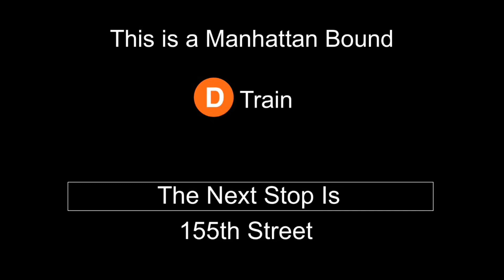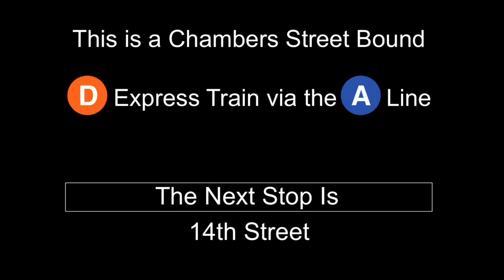ᴴᴰ R160 D Train via A Express Line to Chambers Street Announcements - 8 Av LINE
This was terribly Spliced, Lol anyways I had thee recorded for about 2 years I haven’t even get a chance to Upload this .
* Will Delete All Hateful Comments on all my Videos ..

And thanks to Jeremy for letting me use his pictire for the Cover Photo ➡️